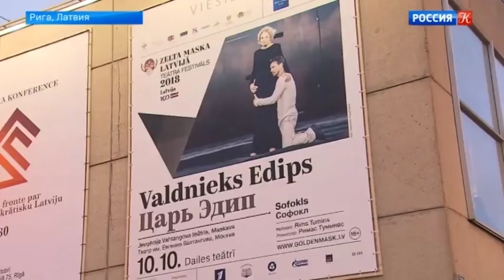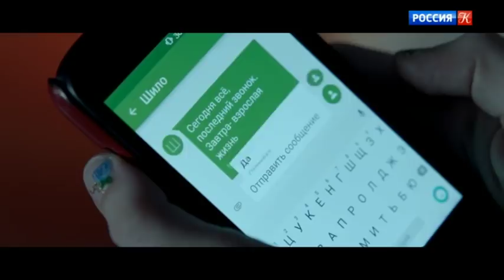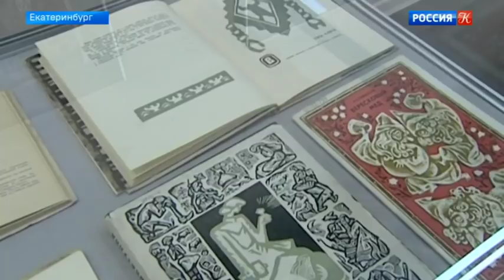Новости культуры от 11.10.18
Пианист Даниил Трифонов и оперная певица Аида Гарифуллина выступили в Пекине. В Риге продолжается фестиваль «Золотая маска в Латвии». 25 октября при поддержке телеканала «Россия» в прокат выходит фильм «Два билета домой». В Екатеринбурге открыли выставку памяти художника Виталия Воловича. Сибирские археологи подводят итоги летнего сезона. В Москве началась реставрация знаменитого дома с атлантами на Солянке. Культурные события 11 октября 2018 года.